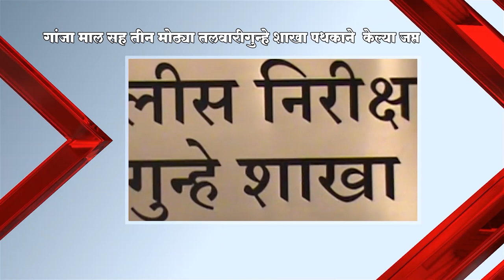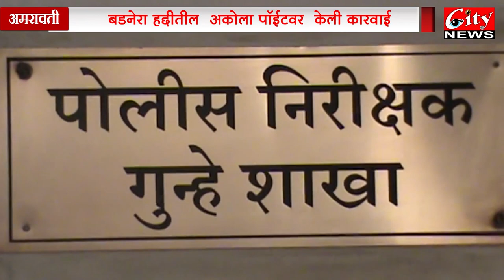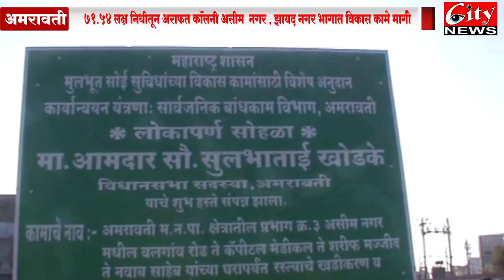सिटी_न्युज मराठी बातमीपत्र ३१ जानेवारी २०२२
साहित्य चोरीची प्रकरणात  मध्य प्रदेश  पोलिसांना आले  यश
महात्मा गांधींच्या पुण्यतिथीला मनपा त सायरन वाजवून वाहिली आदरांजली
बडनेरा येथे बेघर नागरिकांसाठी मनपाने उपलब्ध करून दिला निवारा
आ सुलभा खोडके यांच्या लाखो च्या निधीतून विकासकामांचे केले लोकार्पण
गांजा माल सह तीन मोठ्या तलवारीगुन्हे शाखा पथकाने  केल्या जप्त